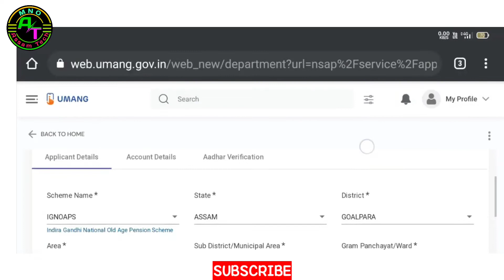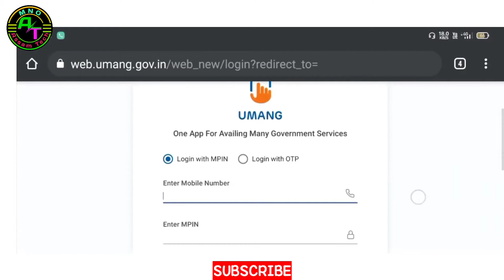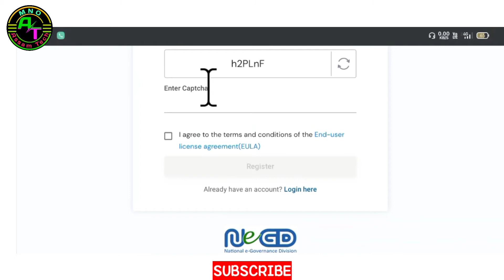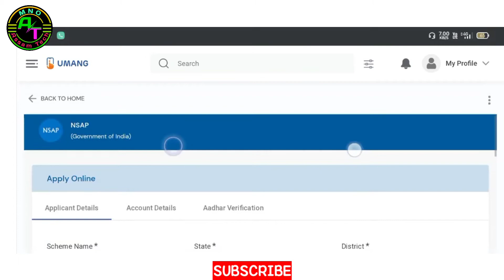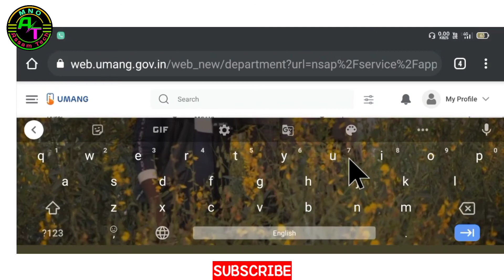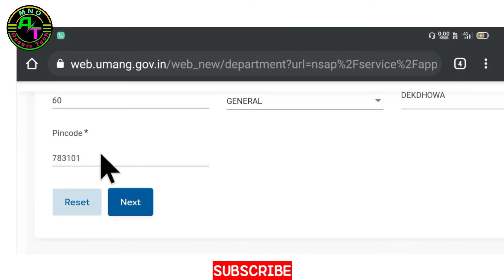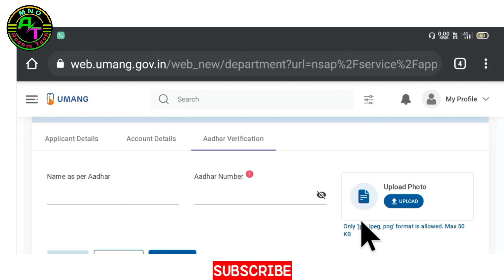Old Age Pension Yojna Online Apply 2022 || Pension Yojna Apply Online Assam ||Mno Assam Tech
use" for purposes such as criticism, comment. news reporting, teaching. scholarship. and research. All credit for copyright matertal used In the video goes to the respected owner.This video is not Intended to spread rumours, offend. or hurt the sentiments of any religion, communities or individuals, or to boring disrepute to any person (living or dead). The viewer should always do their diligence and anyone who wishes to apply the ideas contained In the video takes full responsibility for it. Also, it is done at their own risk and consequences. The matertal contained in this video cannot replace or substitute for the services of trained professionals In any field tncluding, but not limited to, financial, medical, psychological or legal matters. Abdul Awal Mullah and the producers do not take responsibility for any direct. indirect. implied, punftive, special. incidental, or other consequential damages arising directly or indirectly on account of any actions taken based on the video. Abdul Awal Mullah and the producers of the video disclaim any Kind of claim of libel, slander or any other kind of claim or suit of any sort. Viewers discretion Is advised.

bridha pension online kaise kare
assam pension kaise check kare
Umang
mnoassamtech
mno Assam tech